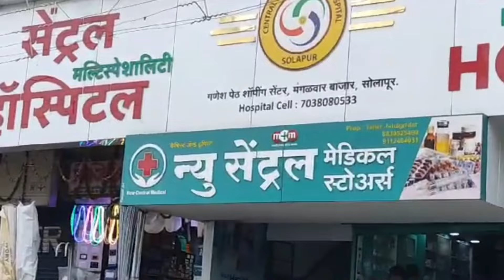महिला आयोगाच्या अध्यक्षा रूपाली चाकणकर यांनी केले सीईओ मनीषा आव्हाळे यांच्या नियोजनाचे कौतुक..!